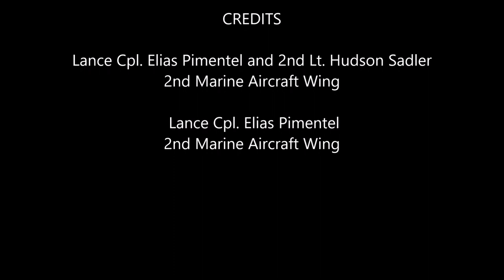Marines Clear Obstacles with Explosives - Demolitions Range | MFA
This B-Roll package contains footage of Marines with Marine Wing Support Squadron (MWSS) 271 preparing explosive charges, preparing Bangalore torpedoes, and explosives being detonated at Marine Corps Air-Ground Combat Center, Twentynine Palms, California, April 11, 2021, as part of Service Level Training Exercise (SLTE) 3-21. SLTE is a series of exercises designed to prepare Marines for operations around the globe by increasing their ability to operate and conduct offensive and defensive combat operations. MAG-29 is a subordinate unit of the 2nd Marine Aircraft Wing, the aviation combat element of the II Marine Expeditionary Force.

Video Credits:
Lance Cpl. Elias Pimentel and 2nd Lt. Hudson Sadler
2nd Marine Aircraft Wing

 Lance Cpl. Elias Pimentel
2nd Marine Aircraft Wing